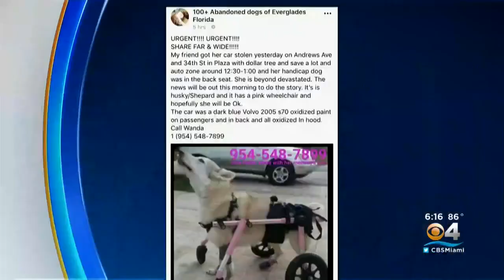Pet Owner Desperate To Find Disabled Dog Taken With Stolen Car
A South Florida woman is desperate to learn what happened to her beloved shepherd-husky mix, a disabled dog named Zorra.